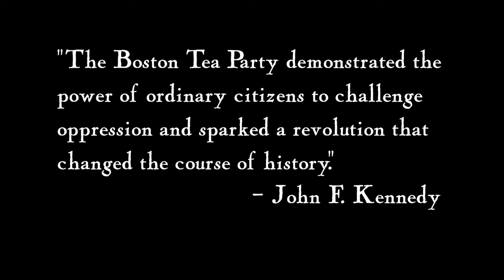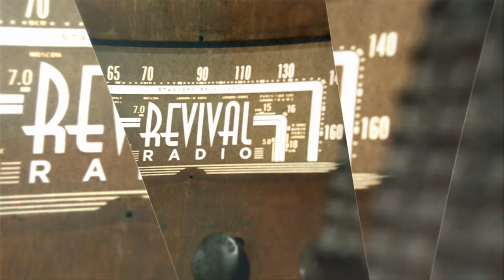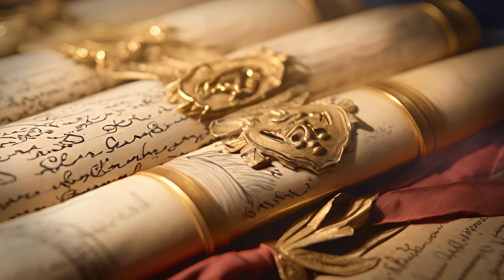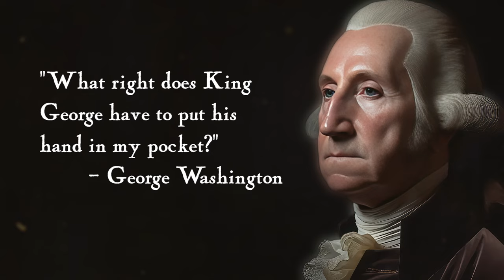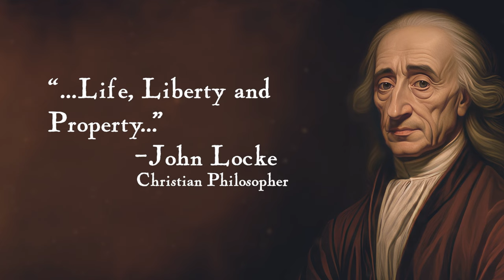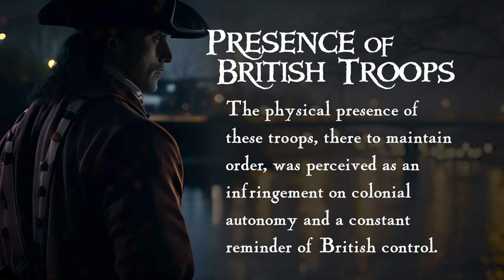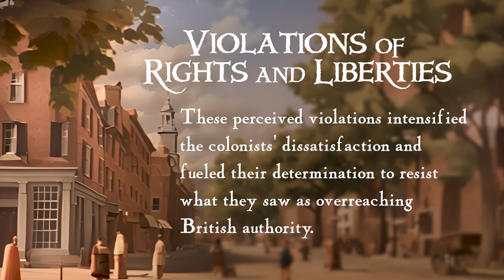Revival Radio TV: Boston Tea Party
In the frosty night air of December 16, 1773, the stage was set for a defining moment in the lead-up to the American Revolution—the Boston Tea Party. Watch Revival Radio TV as Dr Gene and Pastor Greg explore the Boston Tea Party- "The spark that lit the Torch of Liberty".

RRTV_240414_RR